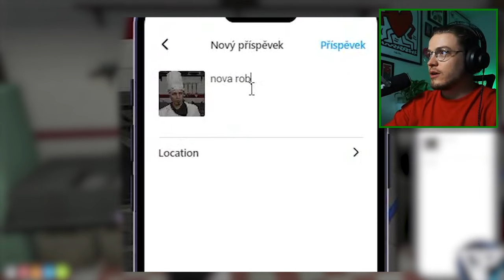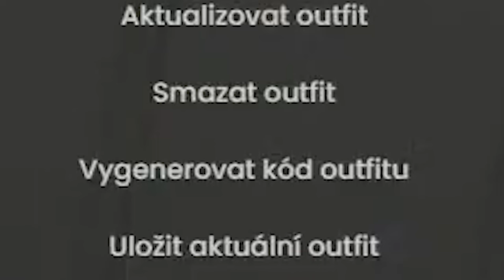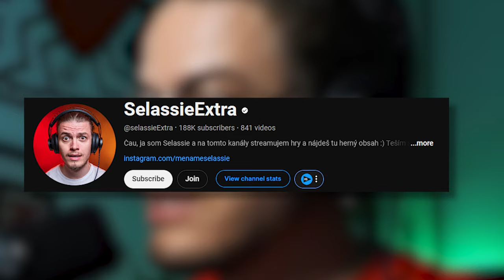KUCHÁR • Matthew Banks • ZOSTRIH •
-👇 Čítaj popisok 👇-

                                                  - PODPORA -
- Nezabudni ❗ dať Like 👍 pre viac takýchto videí 😎.

                                - OLDCRAFT -
-  AKO SA DOSTAŤ NA SERVER OLDCRAFT:

                                 - 💻PC-Gear -
- 🎤: Behringer C-1U
- 📲:iPhone 15

                                 - 💻PC-Components-
CPU: i5-10600KF 4.10GHz + vod. chlad. Cooler Master Lite 240
GPU: AMD RADEON RX5700 XT
RAM: G.Skill Flare X DDR4 4x8GB 3200Mhz
Matičná doska: Asus ROG Crosshair Hero VII WiFi
Skrinka: Evolveo RAY 5RGB (4x RGBW Ventil.)
Zdroj: 850W
SSD M.2 NVMe 512GB  3400MB/s